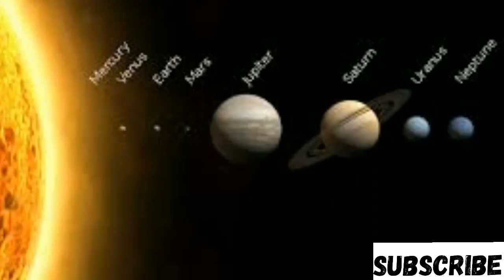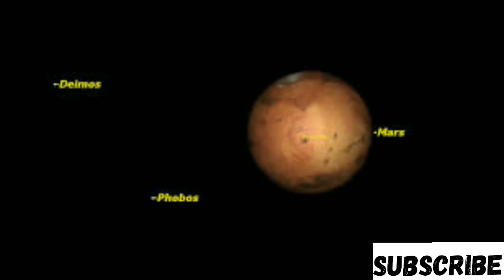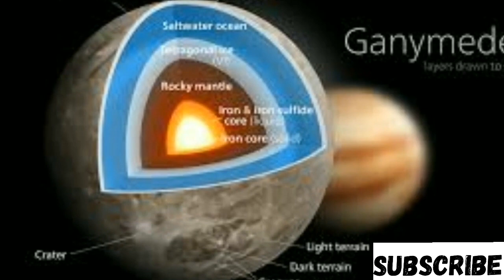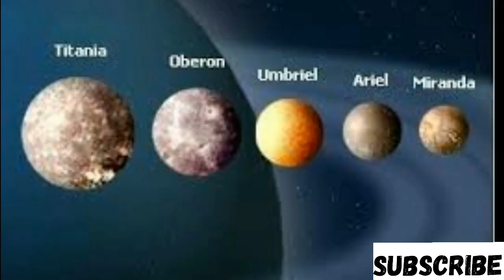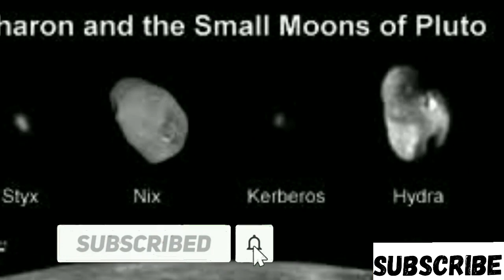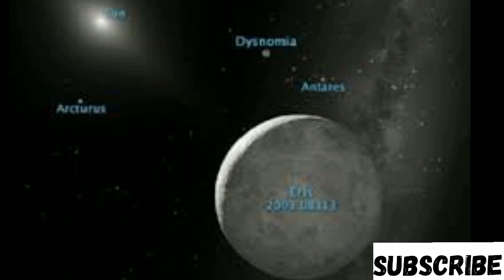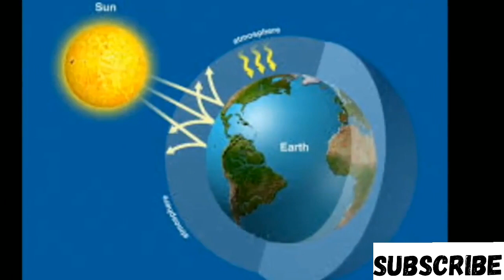MOONS OF OTHER PLANETS | MOONS OF SOLAR SYSTEM | TAMIL | DWARF PLANETS | JOURNEY THROUGH SPACE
📹 VIDEO CHAPTERS 📹
0:00 - INTRO
1:08 - MERCURY MOONS
1:28 - VENUS MOONS
1:34 - HOTTEST PLANETS IN SOLAR SYSTEM
2:00 - EARTH MOON
2:12 - MARS MOONS
2:43 - ASTEROID BELT
2:52 - JUPITER MOONS
3:46 - SATURN MOONS
4:32 - URANUS MOONS
4:50 - NEPTUNE
5:08 - DWARF PLANETS MOONS INTRO
5:25 - PLUTO MOONS
5:56 - ERIS
6:40 - CERES
7:00 - HAUMEA
7:09 - THE END
8:16 - SAVE EARTH
10:16 - THANKS FOR WATCHING

IN THIS VIDEO. I HAVE TALKED ABOUT THE MOONS OF OTHER PLANETS AND EVEN DWARF PLANETS

JOURNEY THROUGH SPACE, PLAYLIST LINK👇🏻